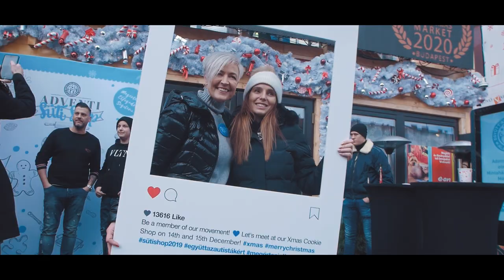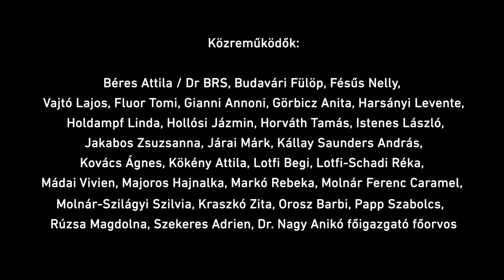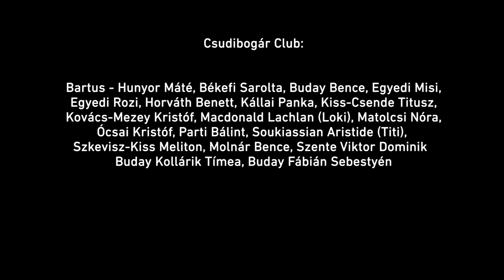Adventi SÜTI SHOP 2019 • Együtt az Autistákért Alapítvány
💙🎄 2 nap Európa legszebb karácsonyi vásárában, több mint 30 hazai híresség és 1 közös cél.
December 14-én és 15-én jótékonysági sütivásárra invitáltunk Benneteket a Bazilika elé, hogy adományaitokkal támogassátok közös célkitűzésünket, az első Autista Mintaház - Fejlesztő és Módszertani Központ megvalósulását, mellyel további segítséget tudunk nyújtani az autizmussal élő gyermekek és családjaik számára.

A kétnapos rendezvényen azzal kedveskedtünk nektek, hogy karácsonyi édességeiteket kedvenc hazai művészeitektől, műsorvezetőitektől, sportolóitoktól és influencereitektől vásárolhattátok meg.
Külön megtiszteltetés volt számunkra, hogy Adventi Süti Shopunkba a Csudibogár Club tagjai is ellátogattak, így az adományozni vágyók nem csak ismert emberektől, de spektrumzavaros és autizmussal élő gyerkőcöktől is be tudták szerezni a bejgliket, zserbót és mézeskalácsokat.

Ezúton is hálásan köszönjük minden adományozónak, résztvevőnek és szervezőnek a rengeteg segítséget!
Megérteni. Elfogadni. Segíteni

Ötlet: Együtt az Autistákért Alapítvány

Közreműködök: Béres Attila / Dr BRS, Budavári Fülöp, Fésűs Nelly, Vajtó Lajos, Fluor Tomi, Gianni Annoni, Görbicz Anita, Harsányi Levente, Holdampf Linda, Hollósi Jázmin, Horváth Tamás, Istenes László, Jakabos Zsuzsanna, Járai Márk, Kállay Saunders András, Kovács Ágnes, Kökény Attila, Lotfi Begi, Lotfi-Schadi Réka, Mádai Vivien, Majoros Hajnalka, Markó Rebeka, Molnár Ferenc Caramel, Molnár-Szilágyi Szilvia, Orosz Barbi, Papp Szabolcs, Rúzsa Magdolna, Szekeres Adrien, Szilágyi Áron, Takács Ákos, Tigran, Till Attila, Vastag Csaba, Vincze Ottó, Dr Nagy Anikó főigazgató főorvos, Farkas Fruzsina, Megyesi Melinda
ACG: Blaskó Nikolett, Bujdosó Bianka, Herczeg Tímea,
Budapest Honvéd FC: Davide Lanzafame, Djordje Kamber, Gazdag Dániel, Vadócz Krisztián
Újpest FC: Feczesin Róbert, Kabát Péter, Zsótér Donát
Csudibogár Club: Bartus - Hunyor Máté, Békefi Sarolta, Buday Bence, Egyedi Misi, Egyedi Rozi, Horváth Benett, Kállai Panka, Kiss-Csende Titusz, Kovács-Mezey Kristóf, Macdonald Lachlan (Loki), Matolcsi Nóra, Molnár Bence, Ócsai Kristóf, Parti Bálint, Soukiassian Aristide (Titi), Szente Viktor Dominik, Szkevisz-Kiss Meliton, Buday Kollárik Tímea, Buday Fábián Sebestyén

Rendezvény: Roxer
Film: Livepoint Studio
Producer: Nyakas Laura és Gubcsó Balázs – Együtt az Autistákért Alapítvány